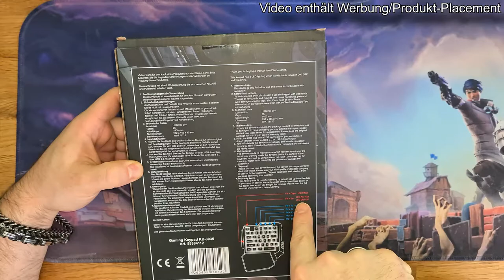Inter-Tech | RGB GAMING KEYPAD | Unboxing/Test/Review